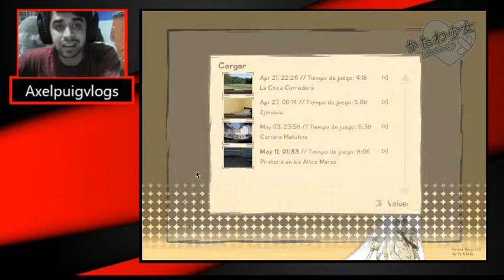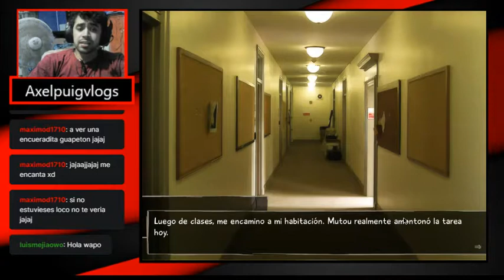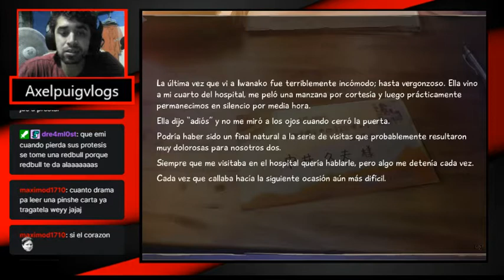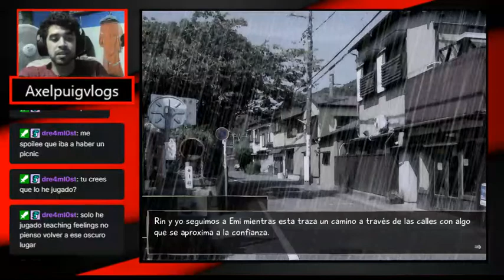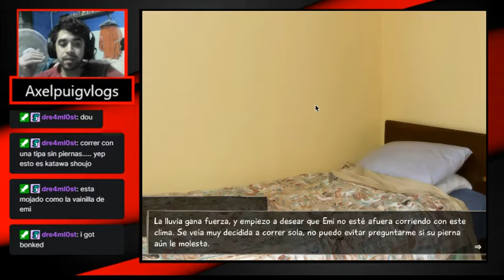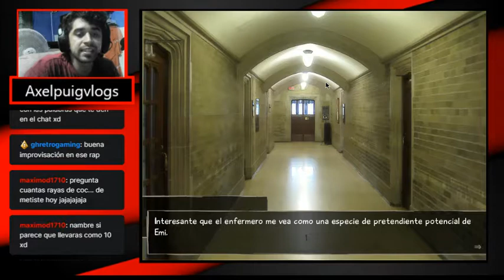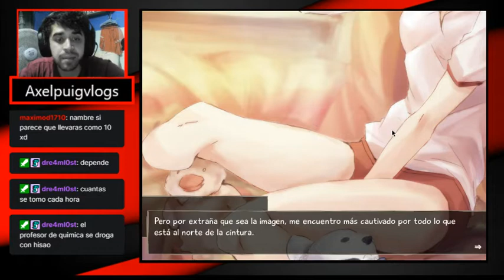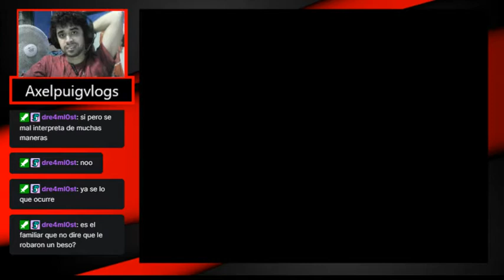La reina de los piratas-Katawa Shoujo cap 7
kaiso koni orewa naru